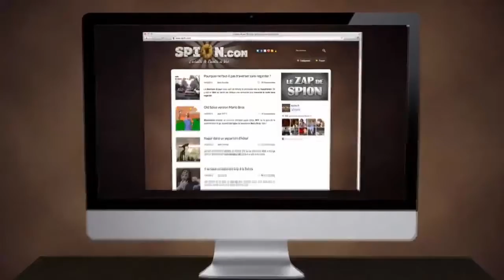Army Fail Compilation - Zap2Spi0n (new videos)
army fail compilation - Zap2Spi0n (new videos) - watch funniest army fail Compilation 2015 by Zap2Spi0n (new videos). In this videos you will watch a compilation of army fail compilation, army fail drive tank, army fail mount a hourse, army loading tank fail, army fails when weapons go wrong, army throw bomb fail, army double fail, army workout fail,army threadmill fail, and many more.

Le Zap de Spi0n - Zap2Spi0n (new videos) channel - This is zapping of the web where you will find a compilation of amazing and unusual videos that circulated on the internet this week.